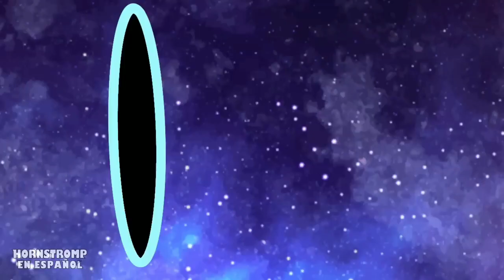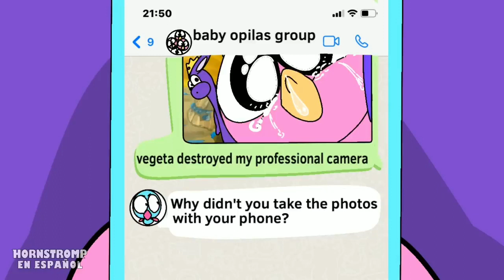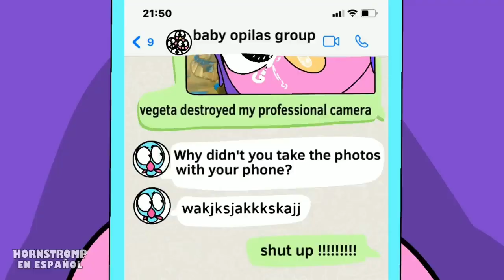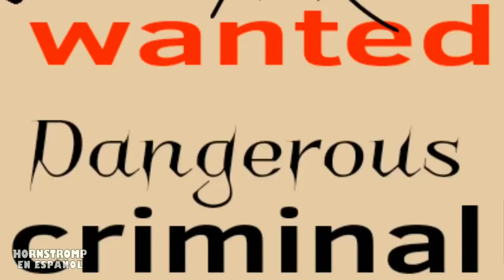chamataki y tamataki vs player y opilo bebé